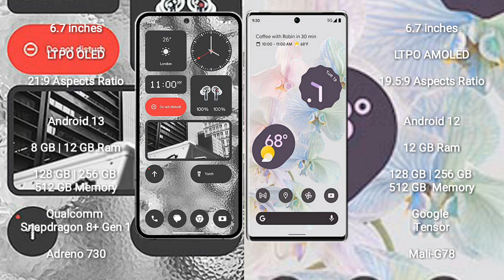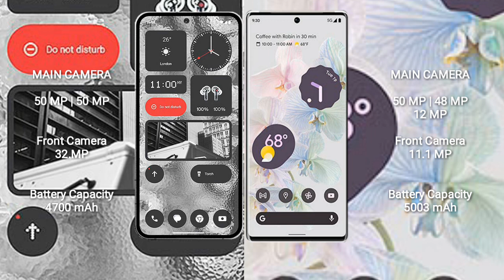Nothing Phone 2 vs Google Pixel 6 Pro Review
nothing phone 2 vs google pixel 6 pro
google pixel 6 pro vs nothing phone 2